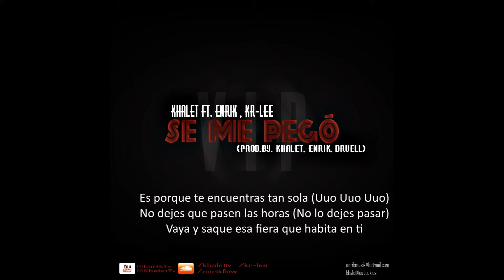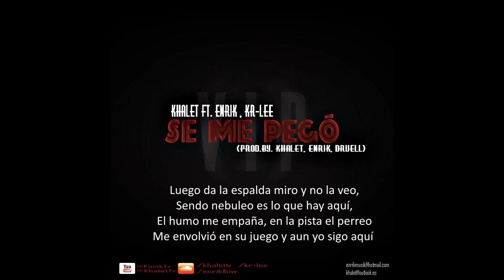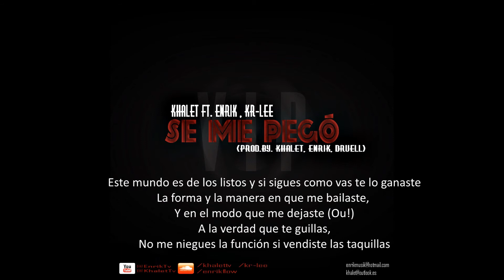Khalet ft. Enrik, Kr-Lee-Se Me Pegó (Prod.by.Khalet, Enrik, Druell) (Con Letra) New 2014!!!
► Reggaetón New!!! 2014!!!  Khalet ft. Enrik, Kr-Lee-Se Me Pegó (Prod.by.Khalet, Enrik, Druell) ► (Con Letra) New 2014!!! ♪♫
Lyrics:

Dígame algo señora,
Usted se ve bien, la blusa le queda al cien
Y tu falda me descontrola,
Pero lo que acabo de ver, y aun no logro entender
Es porque te encuentras tan sola (Uuo Uuo Uuo)
No dejes que pasen las horas (No lo dejes pasar)
Vaya y saque esa fiera que habita en ti.

Y contra la pared (Uuo Uuo)
Vino sin pensarlo, Se me pegó
Y me insistió al bailar,
No me quería soltar, le ofrecí un trago y me lo negó
Se fue y la perdí de vista,
Demasía´ de lista, después que el Dj zumbó el humo y la luz del neón

Hola cómo te llamas que te trae por aquí,
Me dijo  ¨Lo que quiero es que me hagas sentír¨
Venga conmigo directo rumbo al VIP

Luego da la espalda miro y no la veo,
Sendo nebuleo es lo que hay aquí,
El humo me empaña, la pista el perreo
Me envolvió en su juego y aun yo sigo aquí (2x)

Este mundo es de los listos y si sigues como vas te lo ganaste
La forma y la manera en que me bailaste,
Y en el modo que me dejaste (Ou!)
A la verdad que te guillas,
No me niegues la función si vendiste las taquillas
Traicionera, te conocen como la bandolera de la disco
Demasiao´ de lista, Después que me deja envuelto ya se largo
Pero no me quedo con esa No! Estoy dispuesto a buscarla,
Hasta encontrarla de nuevo acecharla,
Entre la multitud la veo, con su guille y su nebuleo
Me le acerco por la espalda